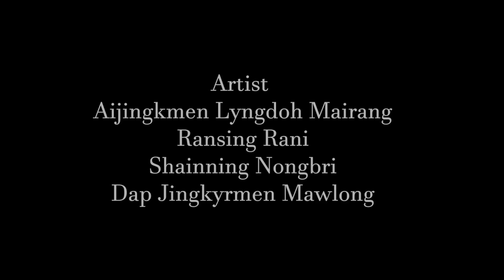WATLEH KAI IA KI BRIEW KI BA LA IEID HOK IA PHI /SHOT FLIM PART 3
artis Ai jingkmen lyndon mairang
Shaining nongbri
Dap jingkyrmen mawlong
Ransing Rani